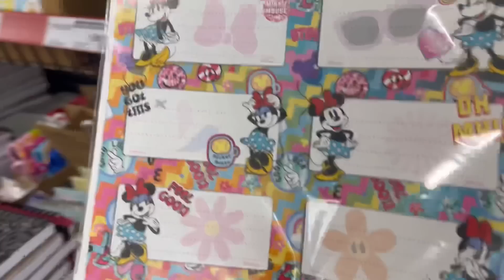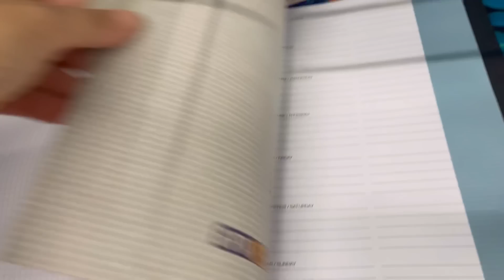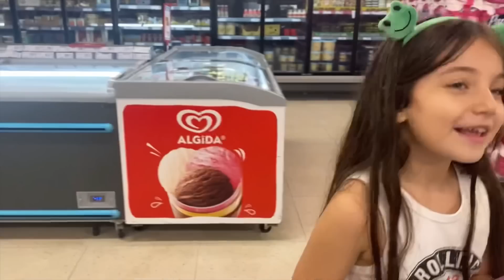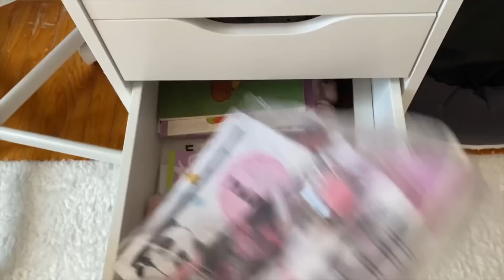A101 OKULA DÖNÜŞ KIRTASİYE ALIŞVERİŞİM | OKULA DÖNÜŞ 2023 | DERINLE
A101 OKULA DÖNÜŞ KIRTASİYE ALIŞVERİŞİ 2023

D&R OKULA DÖNÜŞ KIRTASİYE ALIŞVERİŞİ

MR D.I.Y OKULA DÖNÜŞ KIRTASİYE ALIŞVERİŞİ

ŞOK OKULA DÖNÜŞ KIRTASİYE ALIŞVERİŞİ

Merhaba  , YouTube kanalımda Her Gün  birbirinden güzel videolar paylaşıyorum. Kanalımda vlog, challenge, eğlence,  oyun, gibi bir sürü eğlenceli ve komik video bulabilirsiniz.